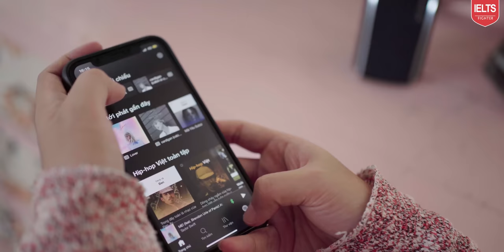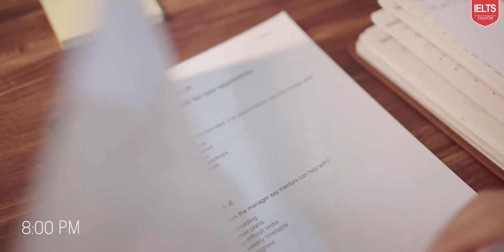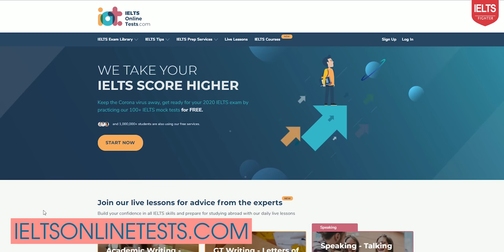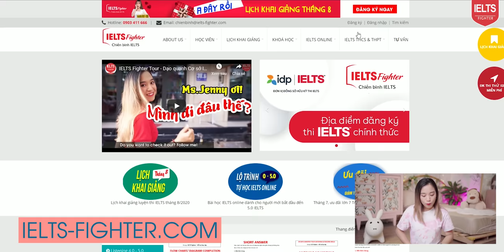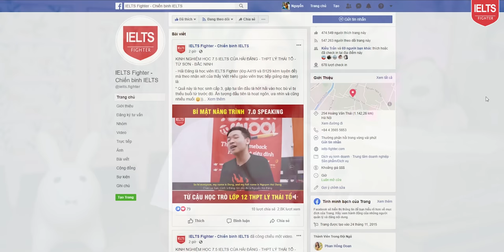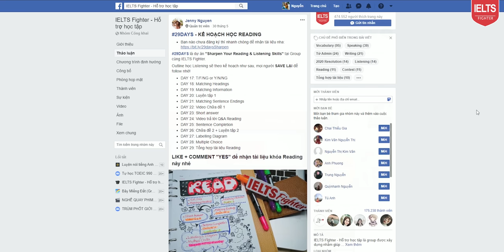1 NGÀY mình làm gì để tự học tiếng Anh? Học tiếng Anh tại nhà| IELTS FIGHTER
HỌC TIẾNG ANH TẠI NHÀ - 4 CÁCH HIỆU QUẢ ĐỂ CẢI THIỆN TIẾNG ANH
👉 Xem ngay lộ trình học IELTS 7.0 full tài liệu đây nha

- Cùng theo dõi ký sự 1 ngày tự học tiếng Anh tại nhà của Ms.Jenny để chia sẻ những việc làm thường ngày nhưng đem lại hiệu quả cao, giúp các bạn tự luyện tập, cải thiện tiếng Anh mỗi ngày.

Mỗi ngày vào:

7.30AM: wake up + nghe nhạc tiếng Anh trong khi cho mèo ăn và chuẩn bị đồ ăn sáng
The Daily Dropout
National Geographic
Hiho Kids
Eliot Choy
To Catch a Cheater
Its Manifique
Kylie Jenner
Vogue
TEDx Talks
TheEllenShow
TheTalko
Jubilee
8.30AM: đi làm, tới công ty
6PM: Go back home và tập thể dục, mình hay xem kênh:
Chloe Ting
Pamela Reif
Fitness Blender
MadFit
8PM: Ăn tối xong mình sẽ bắt đầu học tiếng Anh - IELTS.
Cùng điểm qua những kênh học hữu ích để tự học tiếng Anh tại nhà với mình nhé.

Branch 8: L39.6 khu dân cư Cityland - Phan Văn Trị - Q.Gò Vấp - TPHCM. SĐT: 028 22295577
Branch 9: 376 Nguyễn Văn Cừ - Long Biên - Hà Nội. SĐT: 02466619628
Branch 10: 18 LK6C Nguyễn Văn Lộc - Hà Đông - Hà Nội. SĐT 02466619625
Branch 11: A11 Bà Hom, Phường 13, Quận 6, HCM. SĐT: 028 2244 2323
Branch 12: 254 Tôn Đức Thắng, P. Hòa Minh, Q. Liên Chiểu, Đà Nẵng. SĐT: 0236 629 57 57
Branch 13: 44 Nguyễn Hoàng, (gần bx Mỹ Đình), HN. SĐT 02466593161
Cơ sở 14: 66B Hoàng Diệu 2 Thủ Đức. SĐT: 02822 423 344
Cơ sở 15: 129 Nguyễn Thị Thập, quận 7, HCM
Cơ sở 16: 428 Lạch Tray, Ngô Quyền, Hải Phòng - SĐT: 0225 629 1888